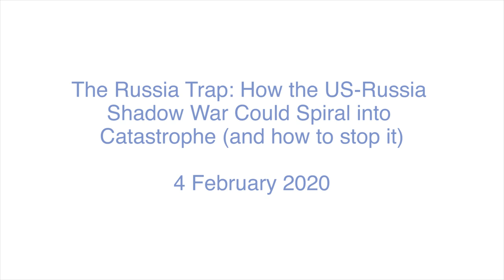George Beebe - The Russia Trap: How the US-Russia Shadow War could Spiral into Catastrophe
Full event title :The Russia Trap: How the US-Russia Shadow War could Spiral into Catastrophe (and How to Stop it)

In a presentation of his recent book at the IIEA, George Beebe, former Director of the CIA’s Russia analysis, argues that the US and Russia are embarking on an unprecedented virtual war being fought without clear goals or boundaries. He makes the case that new game-changing technologies, disappearing rules of the game, and distorted perceptions on both sides are combining to lock Washington and Moscow into an escalatory spiral that they do not recognise, and which their own actions are inadvertently fuelling.

Q&A session begins at : 25:40
About the Speaker:

George Beebe is Vice President and Director of Studies at the US Center for the National Interest. He spent more than two decades in government as an intelligence analyst, diplomat, and policy advisor, including service as director of CIA’s Russia analysis and as Special Advisor to Vice President Cheney for Russia/Eurasia and Intelligence Programs.